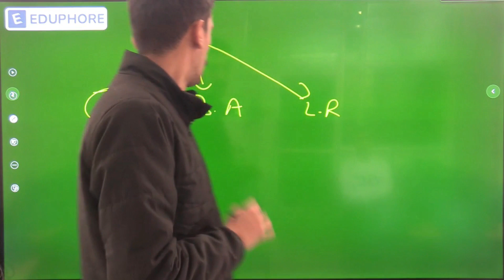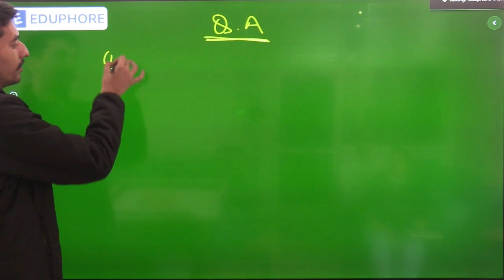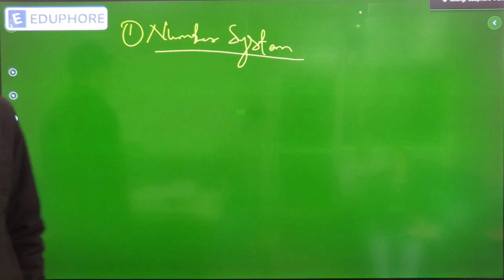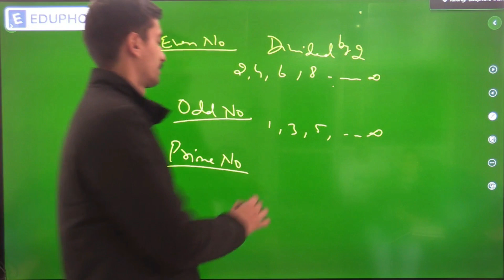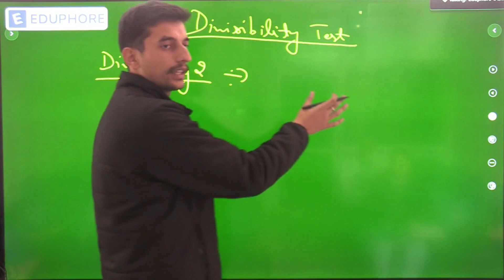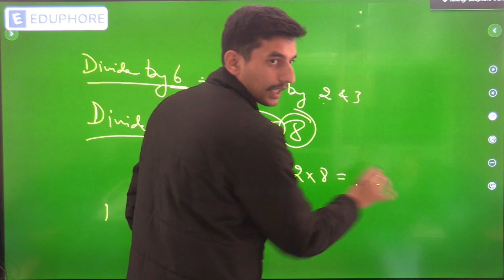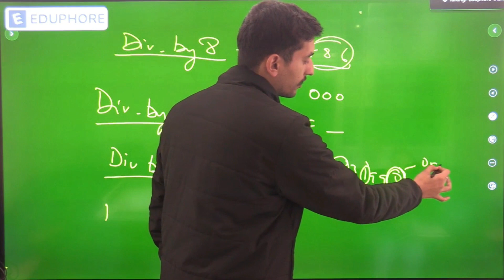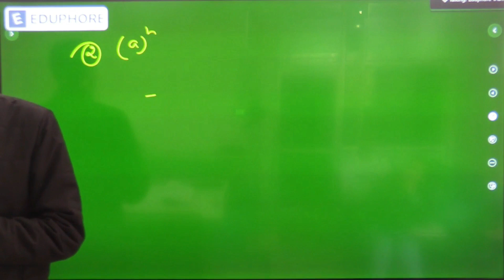CSAT | Quantitative Aptitude | Lecture 1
This lecture is of CSAT Quantitative Aptitude to help the aspirants create a strong foundation for the preparation of the UPSC Civil services Paper 2 examination. It will also help in other state civil services examinations.